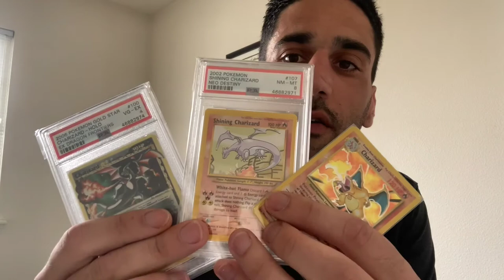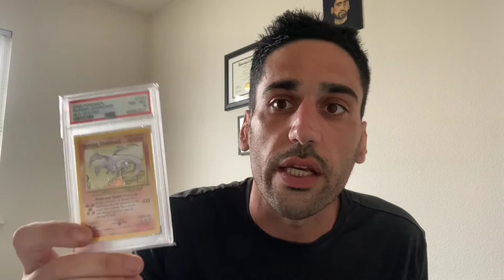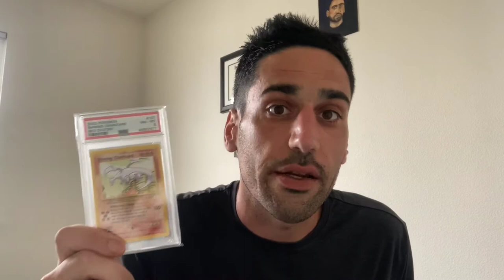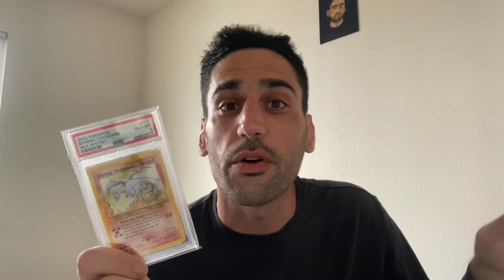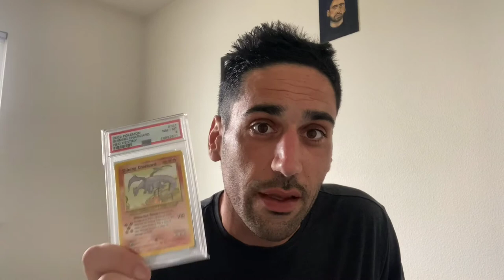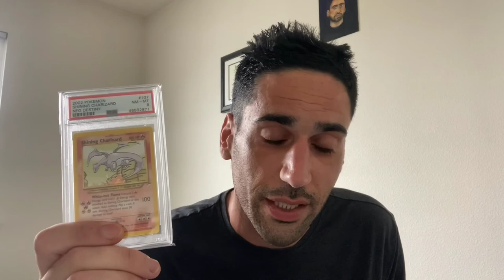How the Cost of a Charizard Teaches us a Lesson About “Value” and Relationships (Motivational)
My name is Justin and I am a UC Berkeley trained Media Analyst and cosmological Physicist who owns a Pokémon, collectibles and consulting business called Mymanjustins Collectible Emporium. I had a job working in corporate America and within several months, I decided to create my own life and set out on this journey.

In this video, I use the cost of a Charizard Pokémon card to illustrate the concepts of "value" and "relationship" through a story about a person going to different types of people to sell the card and the reasons as to why some would pay nothing, while another would pay over a thousand for the same card.

If you are interested in selling your Pokémon card collection, I would love to talk about striking a deal.

Check out my eBay store to purchase the cards in my videos at

I have 100% positive feedback and will continue to provide excellence service to my customers!

I offer phone consultation at a rate of $15 per half hour and $30 per hour.

In addition, feel free to help and support this channel if you find the content informative or insightful and to help me out as I travel the US in search of Pokémon cards to show off on this channel!